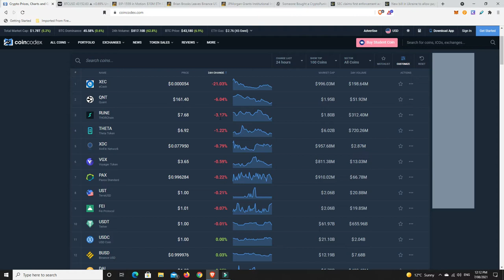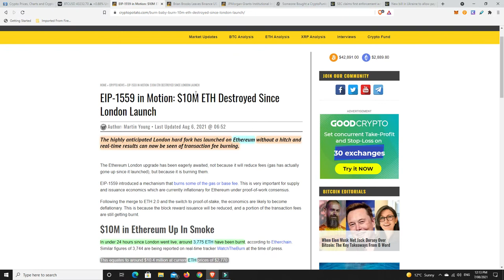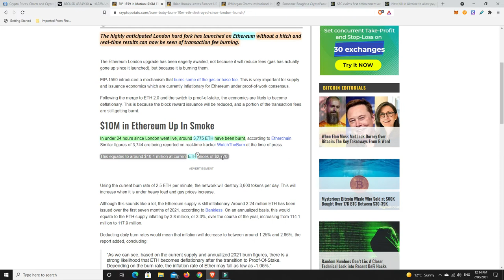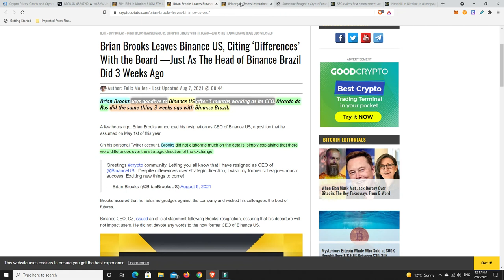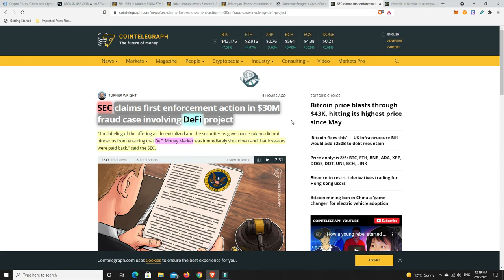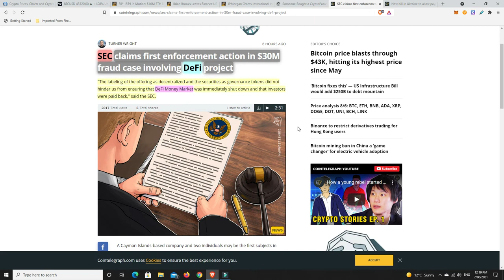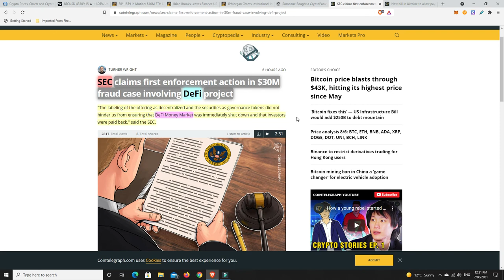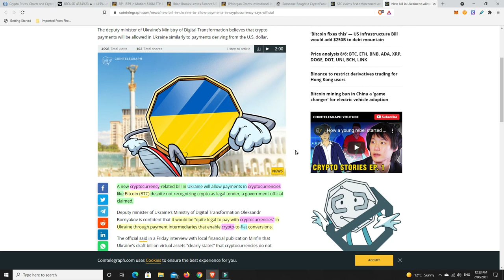2 Binance CEO's resign within weeks of each other!!! Is the SEC coming after DeFi?